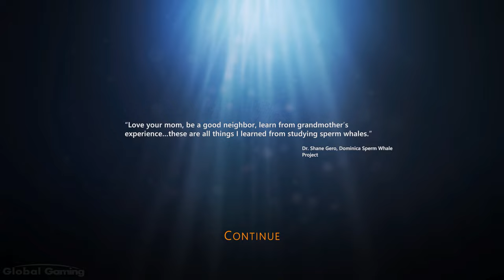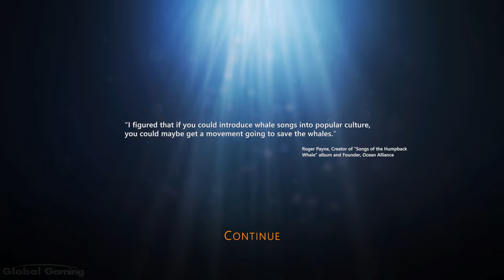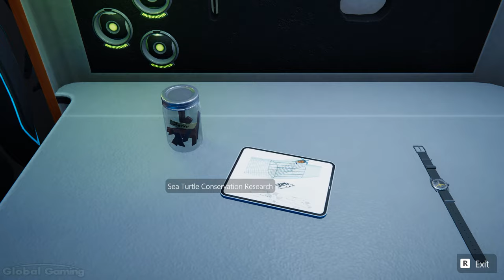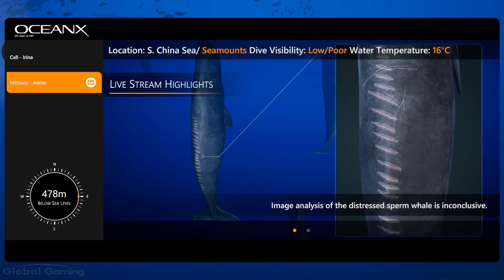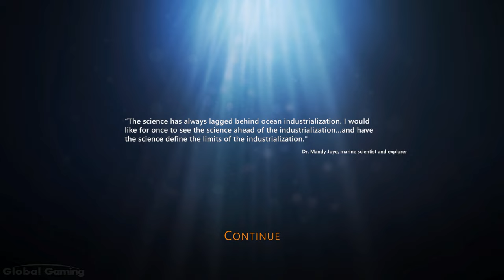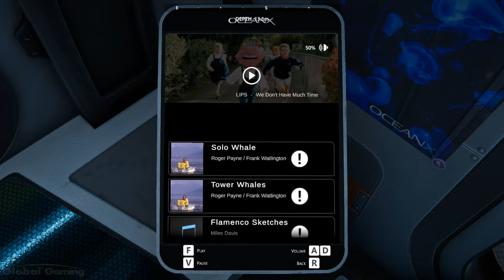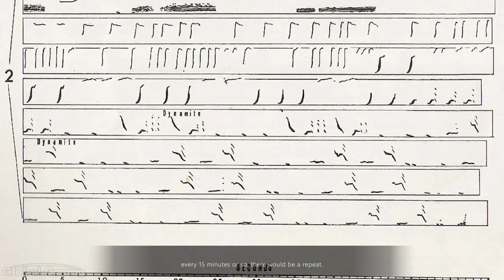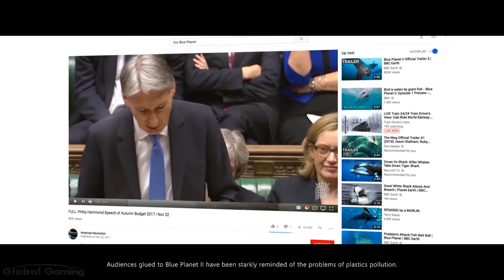Beyond Blue (video game) - FULL GAME walkthrough | Longplay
Beyond Blue is a underwater adventure video game released by E-Line Media in 2020. You take on the role of Mirai, a deep-sea explorer and scientist who is part of a research team studying marine life. Throughout the game, players use high-tech equipment such as drones and submarines to explore the ocean environment, interact with various marine species, and uncover the mysteries of the deep.
0:00:00 Day 1 - Atoll Day
0:20:33 Day 2 - Atoll Night
0:41:41 Day 5 - Open Ocean
1:00:21 Day 7- Seamount
1:19:22 Day 12 - Brine Pool
1:32:24 Day 13 - Vents
1:41:56 Day 14 - Atoll Night
1:54:29 Last Day - Coastal Region

2:03:16 Mini-Documentaries

Developer: E-Line Media
Publisher: E-Line Media
Platforms: PC, XB1, PS4, Switch, iOS
Release Date: 2020
Genre: Adventure